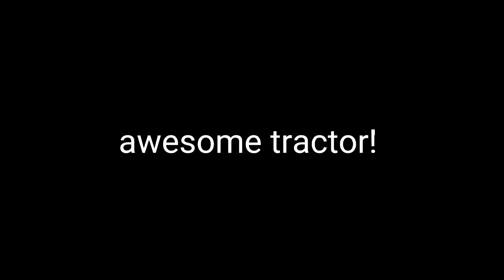still working on a YouTube fan's tractor!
please contact your favorite salesperson for more information 💁‍♀️ 🙏.  have a great day 😀